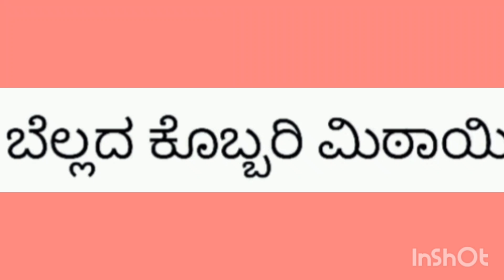Jaggery coconut burfi recipe in kannada.Roopa sri channel .tasty and easy recipe 👌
Ingredients -
little  ghee
Jaggery coconet burfi it is very very delicious.good for health liked children.old memmory. Made by grandma. An old memories.